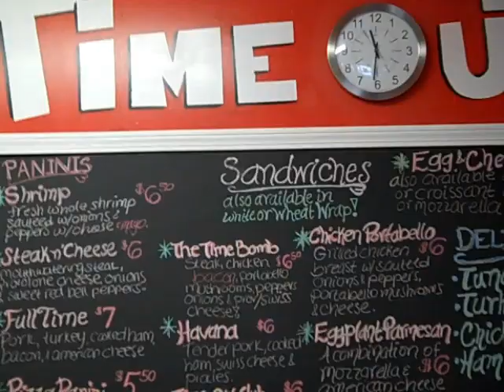The secret to the Havana sandwich: Time Out Cafe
This saucy sandwich shop in Downtown Lowell sways to a Cuban beat. The Havana Sandwich is the house signature dish. Save room!
72 Merrimack Street.